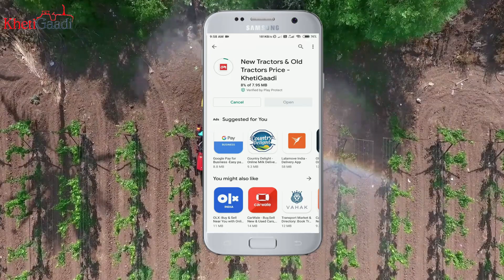Khetigaadi Tractortalk Episode 20 - Kubota Mini Tractors Special Episode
खेतीगाड़ी - किसान भाइयों के लिए लेकर आये है Kubota Mini Tractors की पूरी जानकारी वीडियो में मिलेगी
Powerguru
KhetiGaadi Agritalk
Farmer Bites
About Khetigaadi:
World’s first and only destination for Tractor & Farm Mechanisation equipment. Experience an easy, convenient, and hassle-free platform to buy, sell & rent Tractors & agriculture implements with a click. The key objective of Khetigaadi.com is to educate and empower the farming community with the right technology for better efficiency and financial savings. also, a farmer can check the tractor video, Agriculture video for more information about the tractor, implement, agriculture, and farming.